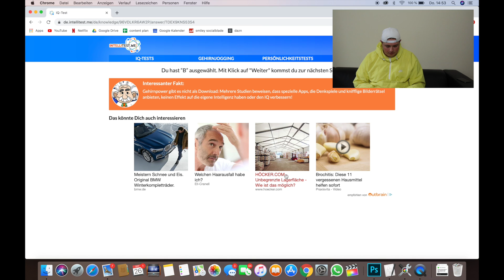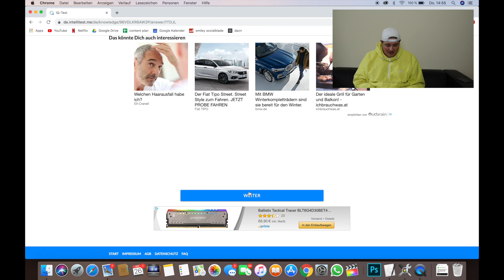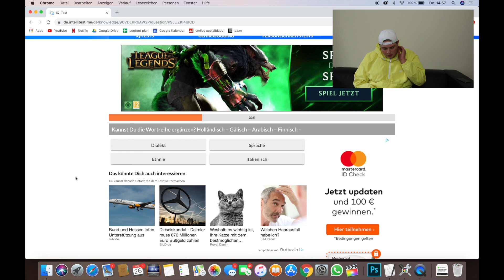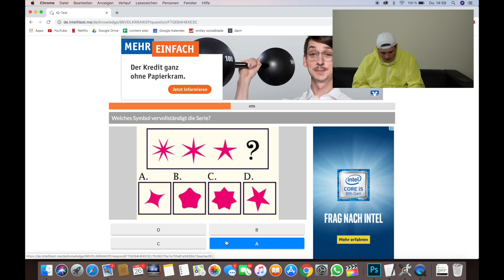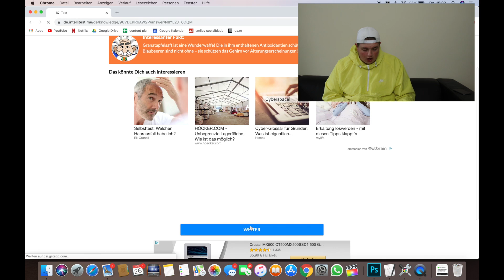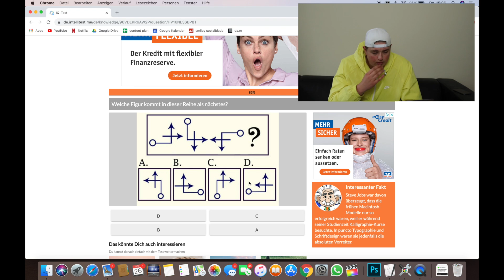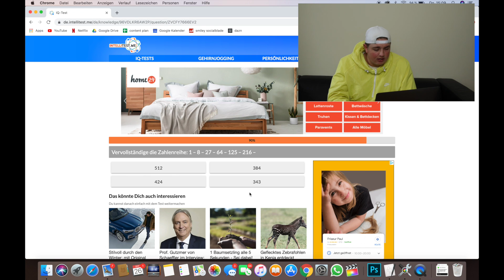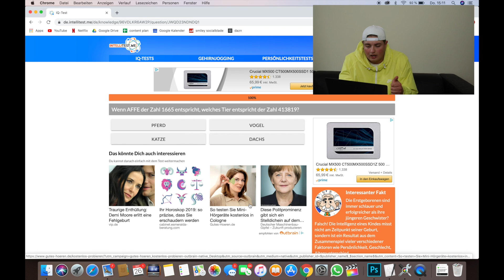Ich bin HOCHBEGABT (IQ Test) 👨🏼‍💼👨🏼‍💻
Ich habe einen IQ Test gemacht und es hat sich heraus gestellt das ich hochbegabt bin!!

Wenn es euch gefallen hat dann zeigt mir das doch mit einem THUMBS UP!

Und PS Freunde:
Lachen nicht vergessen !! :)

Und PPS Freunde:
Wenn ihr wissen wollt warum ich Smiley Heiße dann Gehts Hier zu dem video: